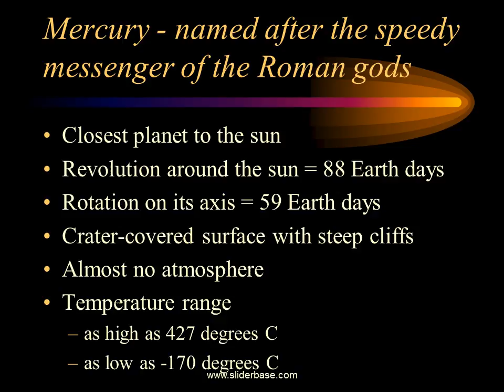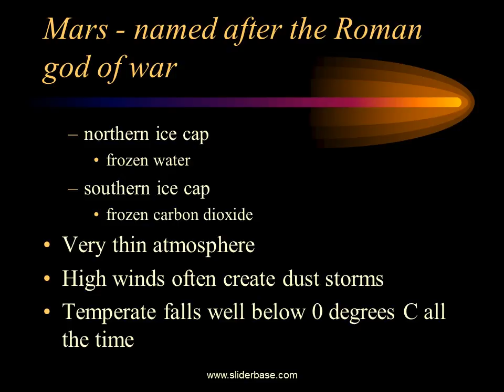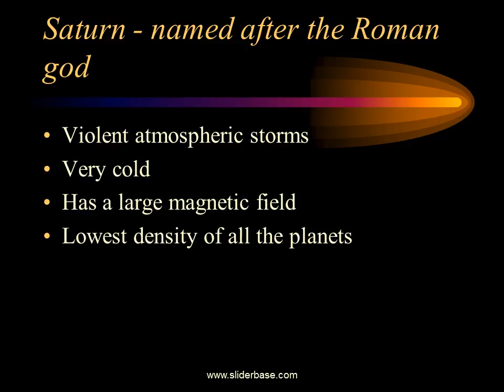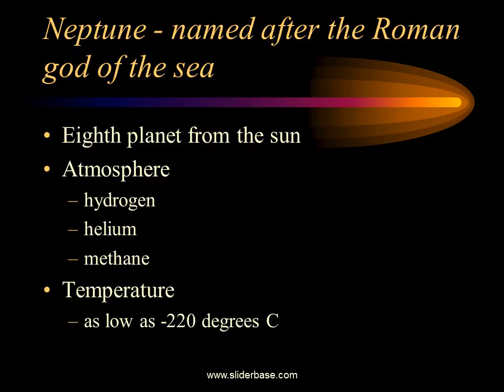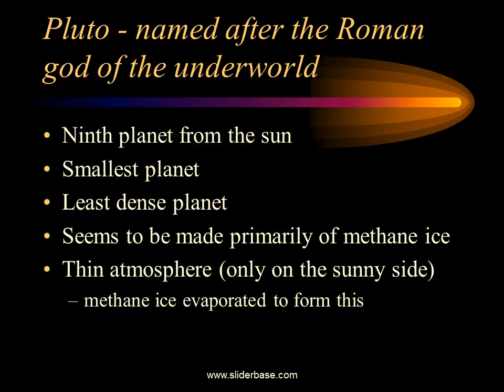Planets of the Solar System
The Planets of the Solar System
A Trip Through the Solar System
Mercury - named after the speedy messenger of the Roman gods
Closest planet to the sun
Revolution around the sun = 88 Earth days
Rotation on its axis = 59 Earth days
Crater-covered surface with steep cliffs
Almost no atmosphere
Temperature range
as high as 427 degrees C
as low as -170 degrees C
Venus - named after the Roman goddess of beauty and love
Second planet from the sun
About the same size as Earth
Thick, cloudy atmosphere
sulfuric acid
carbon dioxide
Temperature range
as high as 480 degrees C
Greenhouse effect
heat becomes trapped beneath the clouds
results in little or no water on Venus’ surface
Earth
Third planet from the sun
Revolution around the sun = 365 days
Rotation on its axis = 24 hours
Because the axis of the Earth is tilted, this creates distinct “seasons” throughout the year
Earth
Mars - named after the Roman god of war
Fourth planet from the sun
Surface
rocky
large craters
soils is similar to Earth’s soil in many ways
four large volcanoes (dormant)
Jupiter - named after the king of the Roman gods
Fifth planet from the sun
Largest planet
Made of mainly
hydrogen
helium
Temperature range -
very cold at the cloud tops
as high as 30,000 degree C at the core
Saturn - named after the Roman god
Sixth planet from the sun
Surrounded by rings
made of icy particles
has at least seven major rings
Made of mainly
hydrogen
helium
Uranus - named after the father of Saturn in Roman mythology
Seventh planet from the sun
Atmosphere
hydrogen
helium
methane
Temperature range
as low as -220 degree C at the cloud tops
Neptune - named after the Roman god of the sea
Eighth planet from the sun
Atmosphere
hydrogen
helium
methane
Temperature
as low as -220 degrees C
Pluto - named after the Roman god of the underworld
Ninth planet from the sun
Smallest planet
Least dense planet
Seems to be made primarily of methane ice
Thin atmosphere (only on the sunny side)
methane ice evaporated to form this